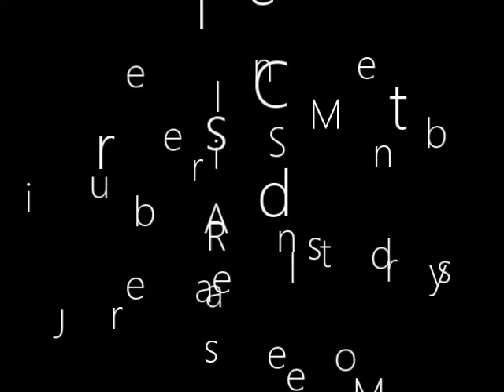Basalt Morfo Project